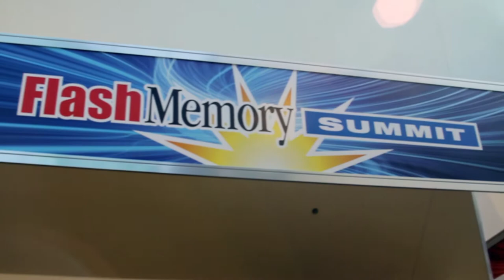Aravindan Gopalakrishnam, HP | Flash Memory Summit 2014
What is the vibe of Flash Memory Summit? Aravindan, from HP, provides his thoughts before heading into the event on Wednesday morning in Santa Clara, CA. Aravindan also gives his take on Flash becoming mainstream.